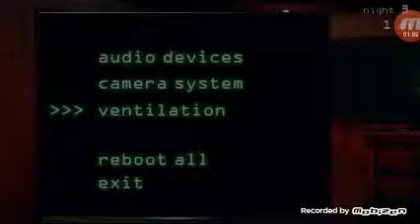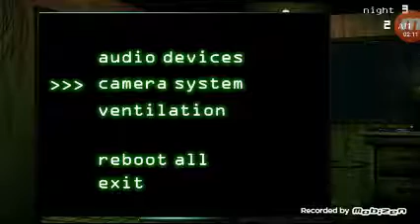NormallogosFTWlogos.exeFTL reaction:FNAF 3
With phantom BB and springtrap